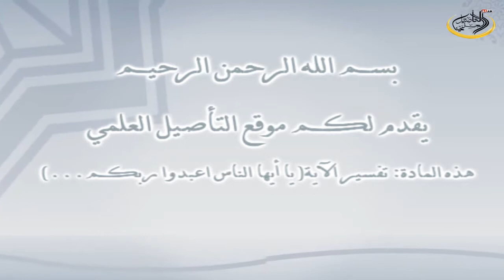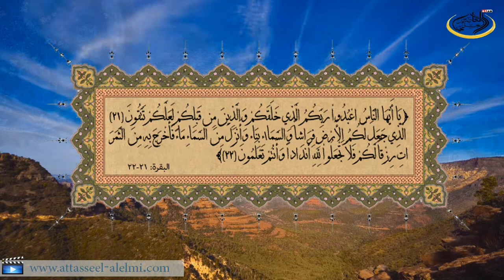تفسير الآية (يا أيها الناس اعبدوا ربكم الذي خلقكم والذين من قبلكم لعلكم تتقون...) للشيخ هيثم سرحان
تفسير الآية (يا أيها الناس اعبدوا ربكم الذي خلقكم والذين من قبلكم لعلكم تتقون...) للشيخ هيثم سرحان حفظه الله المدرس بالمعهد الحرم بالمسجد النبوي.